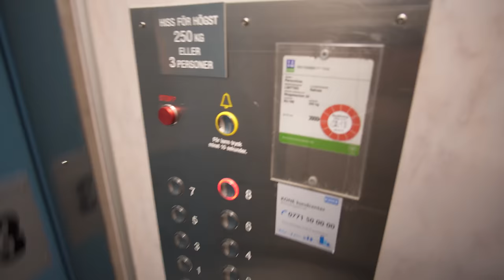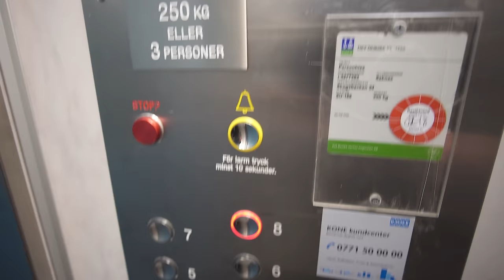Sweden, Stockholm, Näckrosen, Skogsbacken 24, OTIS elevator- going up